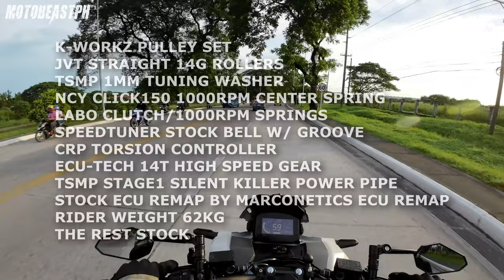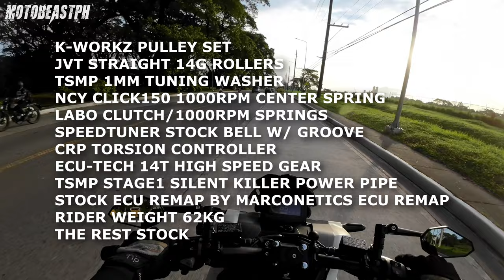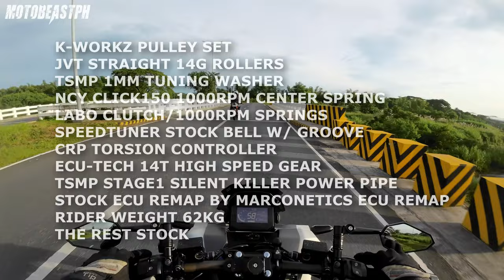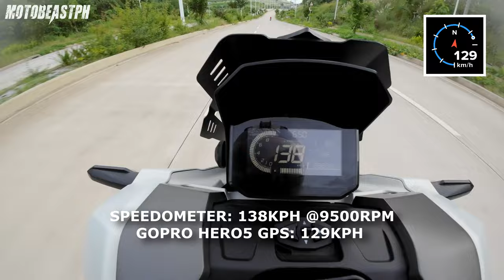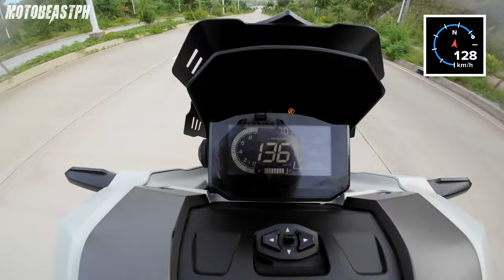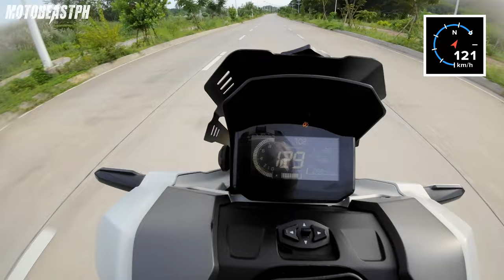ADV 160 | Performance Upgrades FINAL Review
Honda ADV160 | Performance Upgrades FINAL Review

Stock ECU Remap by MarcoNetics ECU Remap

Intro: (0:00)
ADV160 Performance Upgrades: (0:47)
Acceleration, Engine Braking, & Uphill Test: (2:05)
Top Speed Test: (6:22)
Final Thoughts: (10:54)